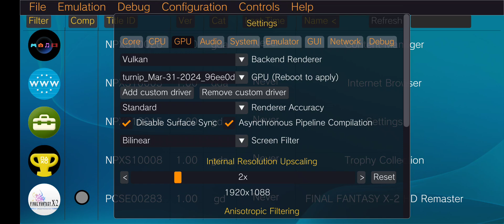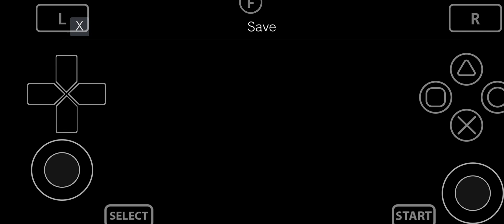Vita3K Android v12 Test Build| FINAL FANTASY X-2 HD | Turnip Upscale 2x | SD765G | PSVita Emulator